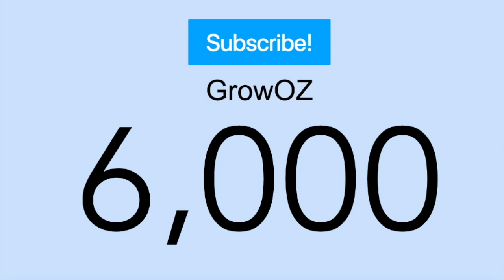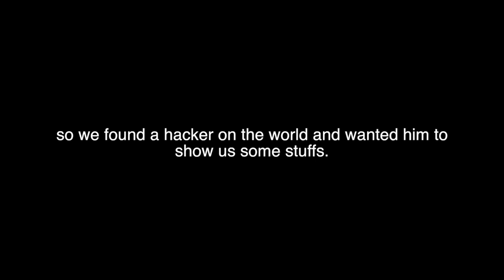Growtopia - GIVEAWAY 100 WORLD LOCKS! FT : HACKER !!!!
And Dont Forget To Check Out The World : GrowOZ.

Song URL - NCS !

Outro Song URL - Unknown